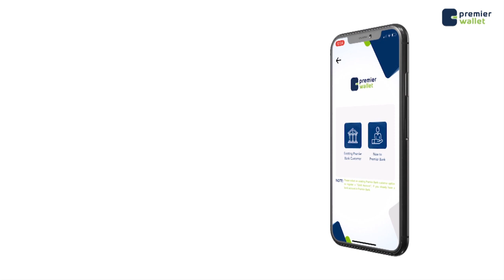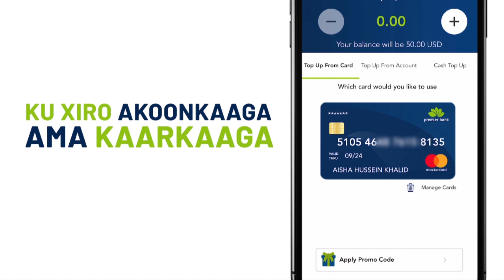Danjire Maxamed Caalin "Shalay Shirkii dhacay aflagaado ayaa lagu kala tagay"